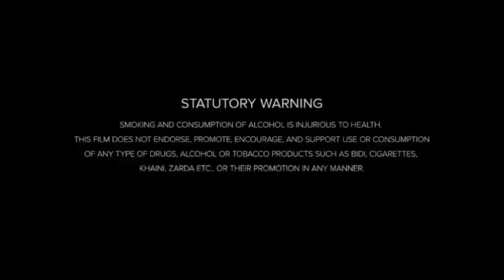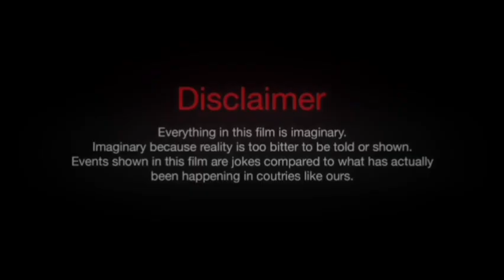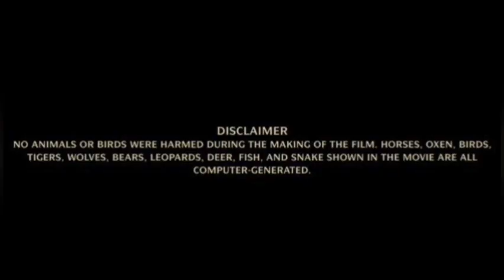Atlas (2024) Movie || Jennifer Lopez, Simu Liu, Sterling K. Brown, Mark Strong || Review And Facts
Original Credits!
Directed by:  Brad Peyton
Written by:  Leo Sardarian
Cinematography:  John Schwartzman
Edited by:  Bob Ducsay
Production companies:  ASAP Entertainment
Distributed by:  Netflix